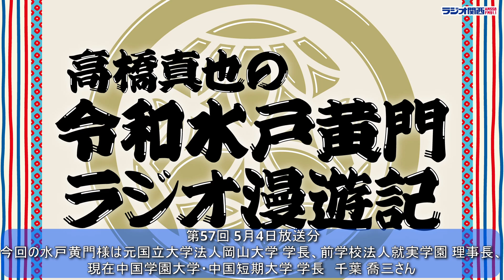【AFEW MEDIA】#57 高橋真也の令和水戸黄門ラジオ漫遊記 | 第57回 2021年5月4日ラジオ関西放送分 今回の水戸黄門様は 現在中国学園大学・中国短期大学 学長 千葉 喬三さん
2021年5月4日(火) 14時00 ラジオ関西放送
Tuesday, May 4, 2021, 14:00, Radio Kansai Broadcasting

ゲスト：元国立大学法人岡山大学 学長、前学校法人就実学園 理事長、現在中国学園大学・中国短期大学 学長　千葉 喬三さん
Guest: Mr. Chiba Kyozo, former President of Okayama University, former President of Shuji Gakuen School Corporation, and current President of Chugoku Gakuen University and Chugoku Junior College
メインナビゲーター：高橋信也
Main Navigator: Shinya Takahashi
ナビゲーター：進藤盛延
Navigator: Morinobu Shindo
アシスタント：寺沢奈々子
Assistant：Nanako Terasawa

※高橋メインナビゲーター太鼓判「考え方がワイドな本当の学者」をお招きしてお話を伺う。
Takahashi main navigator Taiko "a real scholar whose way of thinking is wide" will be invited to speak.

※欧米に合わせた日本の大学「9月入学」の可能性は？日本は国際化に向けての様々な社会全体の制度が追い付いていない。
What are the possibilities of "September entrance" for Japanese universities in line with Europe and the U.S.? Japan has not caught up with various society-wide systems for internationalization.

※教育は国の根幹、日本の教育の「劣化」をどう食い止める？
Education is the foundation of the nation, how do we stop the "deterioration" of education in Japan?

※コロナ禍のいま。「給料減額･ボーナス返上」と言った国会議員はいない！今の日本は中小製造メーカーが苦しんでいる！
Corona Disaster Now. No congressman has ever said, "Pay cuts and bonuses back!" Now Japan's small and medium sized manufacturers are suffering!

※今の日本は教育そのものの目的を失っている。
Today Japan has lost the purpose of education itself.

※大臣の読み上げる原稿は役人が書いている！？
The manuscript read by the minister is written by an official!